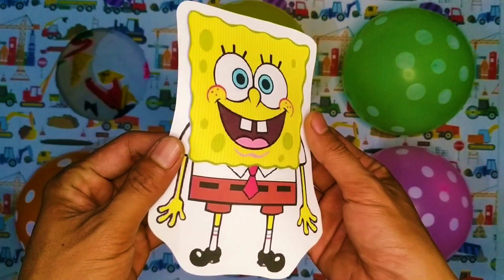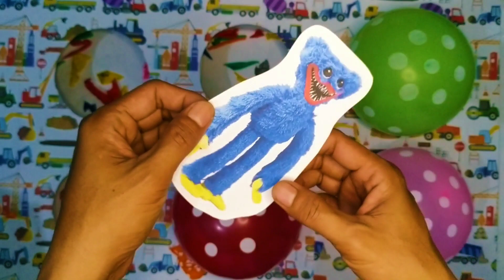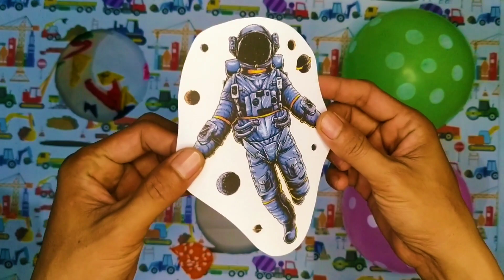Memecahkan Balon Berisi Titan Cameraman, Spongebob, Huggy Wuggy, Sirine Head, Pororo, Astronot